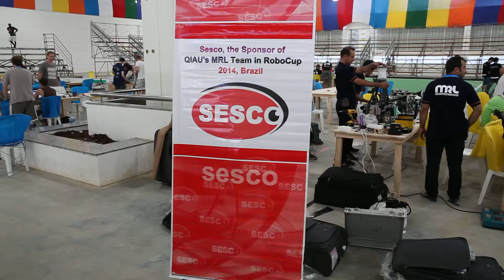MRL, Islamic Azad University of Qazvin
The preparation before the tournament, doing competitions and robot checks, training for the next race.